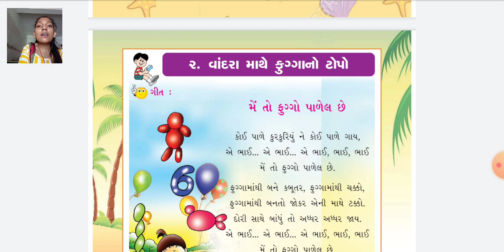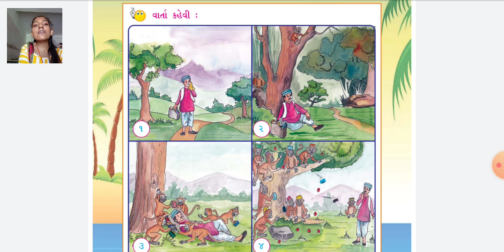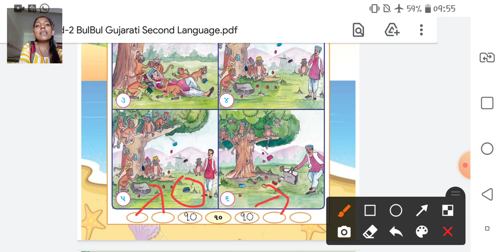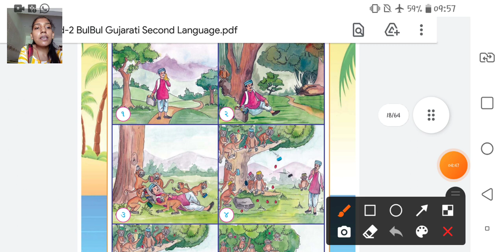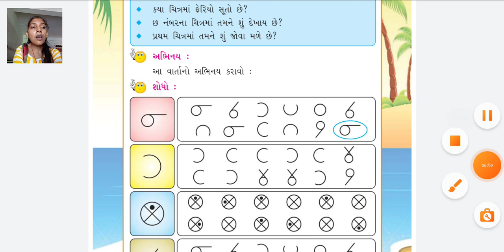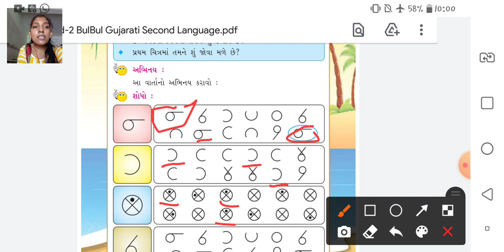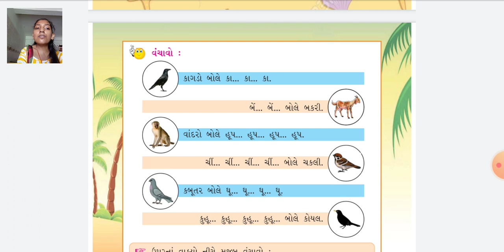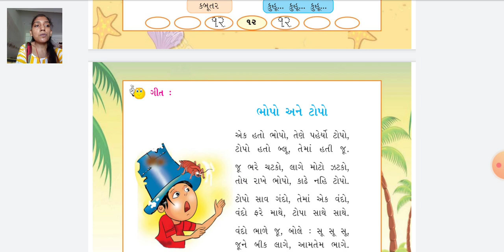GSEB|STD 2| BULBUL(E.M.)|CH 2| PAGE NO. 10 TO 12